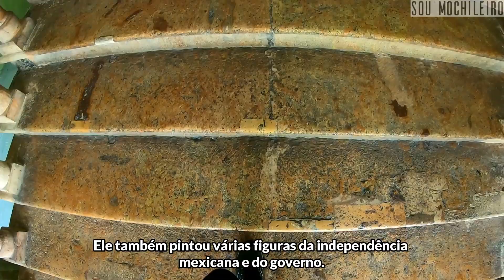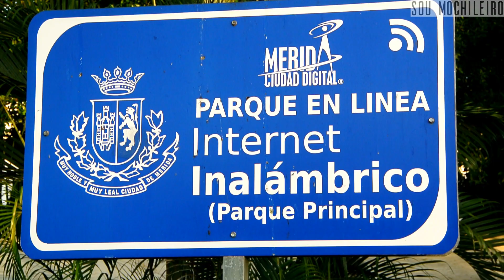PROVANDO COMIDAS de RUA em MÉRIDA | MÉXICO #17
Sempre economizo nas minhas viagens e nem por isso deixo de ter uma imersão cultural intensa nos lugares visitados, e em Mérida não foi diferente, dessa vez compartilho mais um pouco das minhas experiências para inspirar aqueles que assim como eu - viajam com pouca grana.

O livro "VIAJAR: EU PRECISO!" está sendo vendido nas maiores livrarias do Brasil (lojas físicas e virtuais) SARAIVA, LIVRARIA CULTURA e AMAZON.

Versão Digital eBook Kindle do “Viajar: Eu Preciso!”: